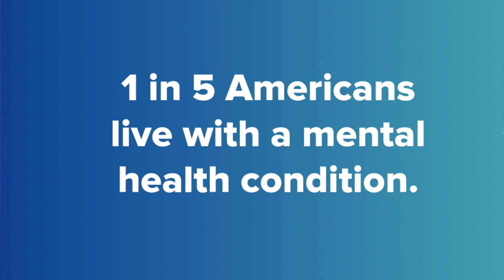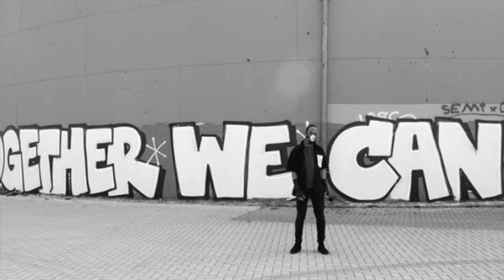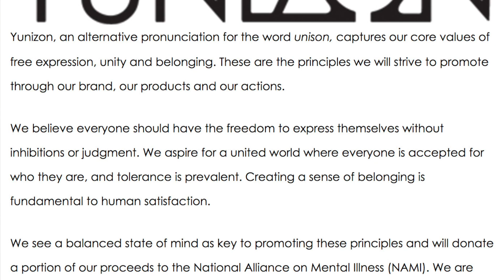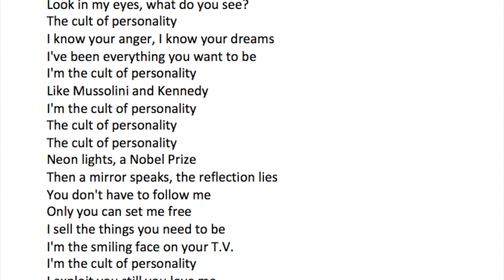"Let's Embrace" - Oblik Atelier in conversation with YUNIZON eyewear brand creative director Kim V.S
"Let's Embrace" is an idea born during the "stay at home" period in NYC. I created a pair of heart earrings inspired by @JGOLDCROWN graffiti I found in Dumbo, Brooklyn, on one of my walks. I sent friends and acquaintances "snail-mail" with this gift. I started with people that I know, and they subsequently suggested friends that would enjoy receiving these earrings as a gift and engage in a conversation with me. It's a slow concept of making new friends in the age that is testing our inherent human desire to connect and commune with others.

This conversation is with Kimberly Van Schoyck Rijoas, the creative director of Yunizon eyewear brand. Her ethos of inclusivity is the brand's main message. It felt timely to speak to her as we are facing long overdue wrongs in our society. Brand launched almost 2 years ago and is based in NYC and Australia